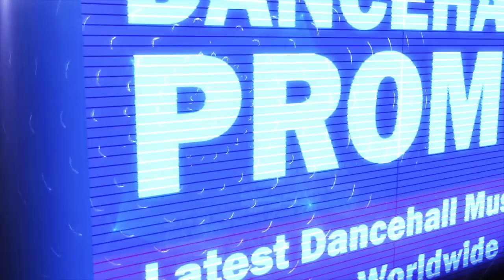Spice - Tik Tak (Raw) January 2018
Giggi Riddim Prod by H2O Records. Distributed by Johnny Wonder.